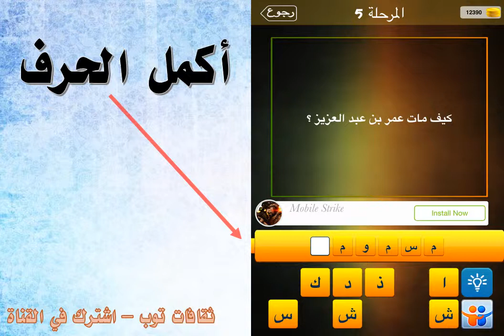كيف مات عمر بن عبدالعزيز ؟